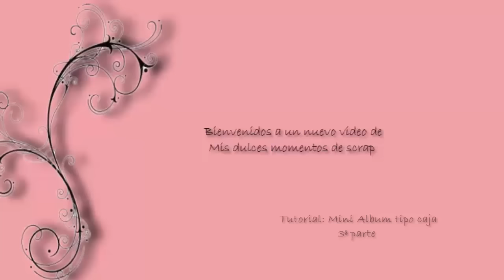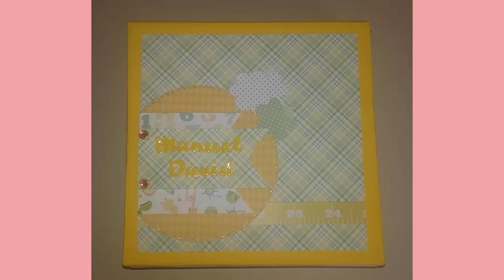Tutorial ; Mini Album tipo caja 3ª parte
Hola chic@s! Trecera parte de mini, habrá una cuarta por que ha sido imposible el ponerlo todo en esta.Terminaremos de hacer las paginas y empezaremos con la estructura.Ya sabeis que cualquier duda que os pueda surgir, la dejais en comentarios.Espero que os guste y ya por fin en la proxima terminaremos el tutorial!!! Besittoooss!